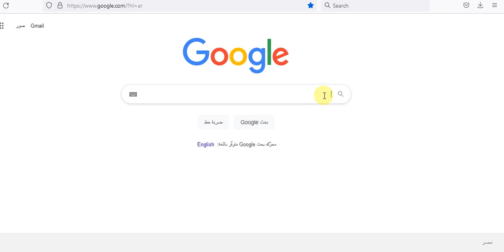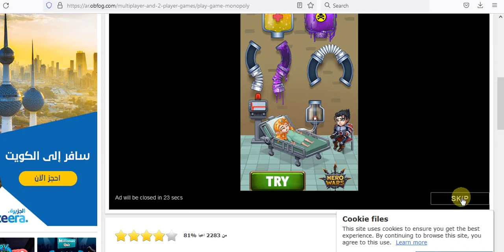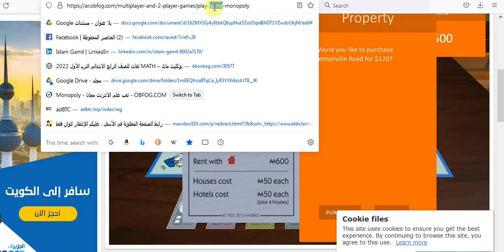شرح لعبة مونوبولي بالتفصيل في ٩ دقائق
شرح لعبة Monopoly
شرح لعبة مونوبولي ديل,
شرح لعبة مونوبولي بالعربي,
شرح لعبة مونوبولي بالتفصيل,
شرح لعبة مونوبولي العربية
لعبة monopoly plus,
لعبة monopoly deal,
لعبة monopoly اون لاين,
لعبة monopoly للاندرويد,
لعبة مونوبولي جواكر,
لعبة مونوبولي اون لاين للايفون,
لعبة monopoly بالعربية